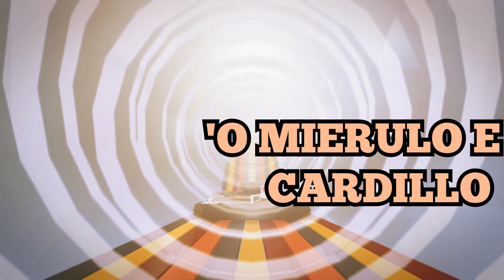'O MIERULO E 'O CARDILLO / Poesia napoletana di Ciro De Novellis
‘O MIERULO E ‘O CARDILLO
Nun so chiazzista e 'o mierulo me piace
ma ‘o cardo a pimavera è n’ata cosa
Epure quanno a estate è na passata.